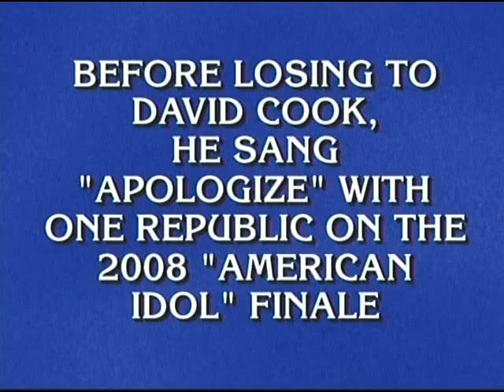David Archuleta is the JEOPARDY answer for $800! Aired on his 19th birthday (Dec 28, 2009)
"Who is David Archet?" ...say it again? ...NO!

Wasn't it awesome that this episode aired on David Archuleta's 19th birthday!  And wasn't it downright goofy when the female contestant couldn't get his name right.  Epic FAIL!!!

Vince FTW